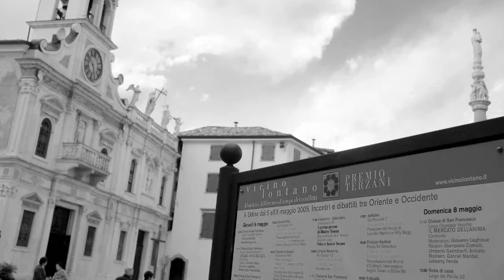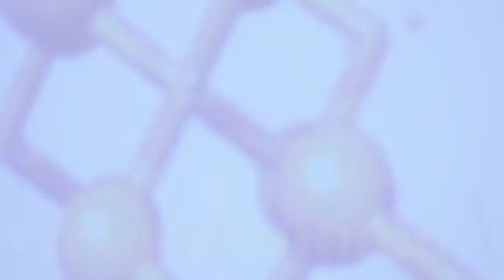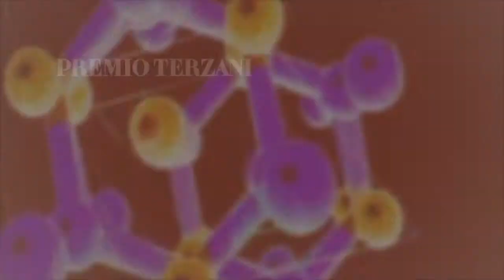Festival vicino/lontano. Il trailer della 9a edizione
La manifestazione, che si svolge sotto l'Alto Patronato del Presidente della Repubblica, ha tradizionalmente luogo a metà maggio. . Nel "cuore" del festival, in una serata evento, viene consegnato il Premio Letterario Internazionale Tiziano Terzani.
Video di Entract Multimedia
Fotografie Phocus Agency